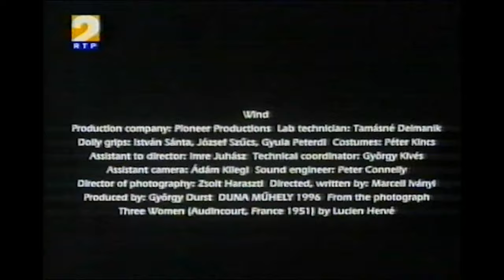Curtas (VHS) - O Vento (1996) de Marcell Iványi.